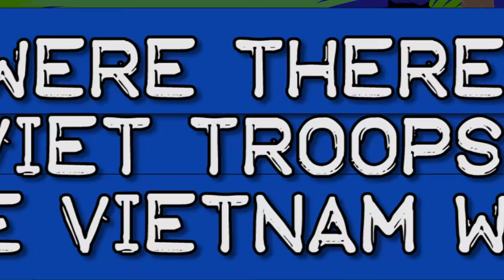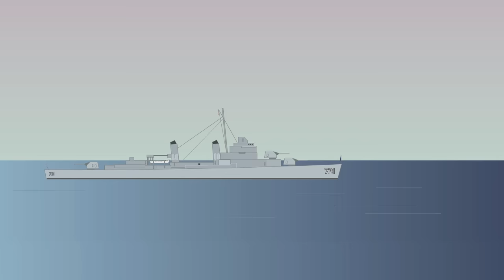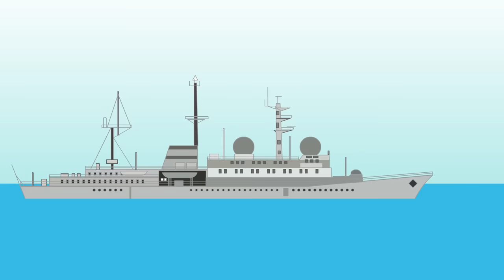Were there Soviet troops in the Vietnam War?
Play World of Warships for free New players will receive 1 Million Credits, the USS Langley Aircraft Carrier, 3 days premium time, and more by using my code PLAYLANGLEY2019.

Let's investigate if the Soviets were in Vietnam...

T-Shirts

See the book collection here:

Amazon USA

Amazon UK